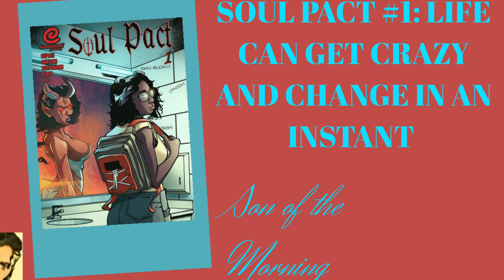SOUL PACT #1: Life can get crazy and change in an instant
Life doesn't seem to be treating Nia very well. Life is treating Nell very badly. A chance meeting may give one of them the chance to break free.